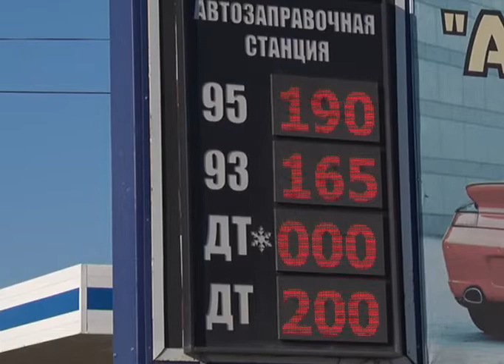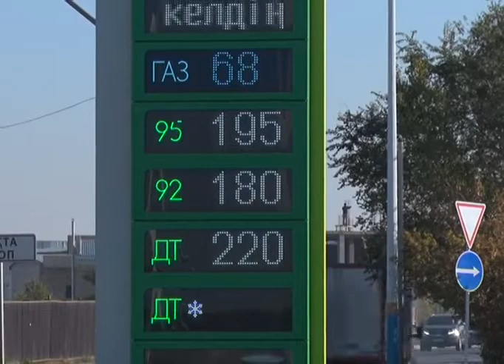В нашем городе продолжает ощущаться острая нехватка дизельного топлива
Наличием солярки могут похвастаться далеко не все заправочные станции, и некоторым актюбинским водителям приходиться добираться до заправок сторонним транспортом, чтобы наполнить канистры желанным топливом. Дизельное топливо в нашем городе в последние недели можно получить далеко не всегда. Особенно проблема ощущается при заправке
с наличным расчетом. Сотрудникам же предприятий при наличии талонов топливо получить удается, но тоже не на каждой станции.
Периодически на заправках можно видеть актюбинцев с большим количеством канистр - сложно предсказать, когда в дороге может появиться необходимость заправиться, ведь, по словам водителей, бывали случаи когда техника просто вставала посреди пути от того, что заправки с заветным дизтопливом найти так и не удавалось.
На сегодняшний день дизельное топливо на заправочных станциях города при наличии отпускается по цене от 200 до 270 тг за литр. Как долго еще будет ощущаться дефицит неизвестно, а пока некоторым актюбинским водителям на дорогах придется и дальше держать в уме вариант возможного вызова буксира для своих дизельных авто.